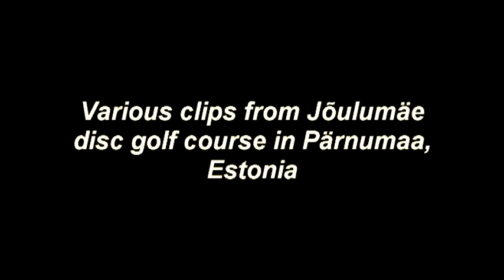Disc golf in Jõulumäe disc golf course (poor quality).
Mõned klipid discgolfist Jõulumäe discgolfi pargis Pärnumaal. Hetkel on Jõulumäel kaks 18 koviga discgolfi rada, mis teeb selle hetkel suurimaks discgolfi pargiks Eestis.
Some clips from Jõulumäe disc golf course in Pärnumaa, Estonia. Currently there are two disc golf courses (both 18 basket courses).